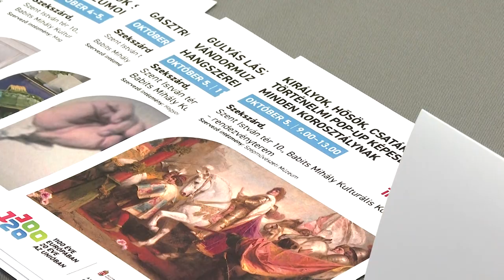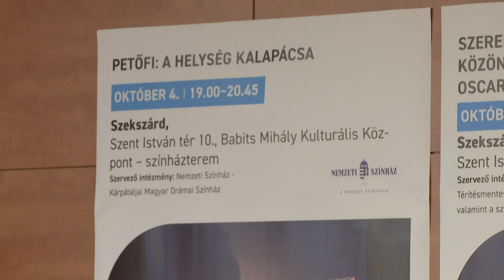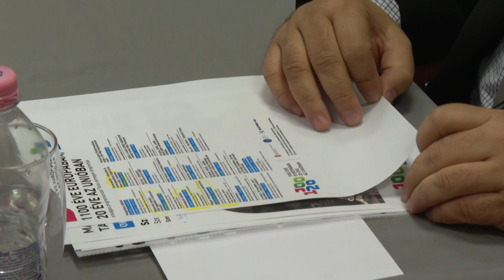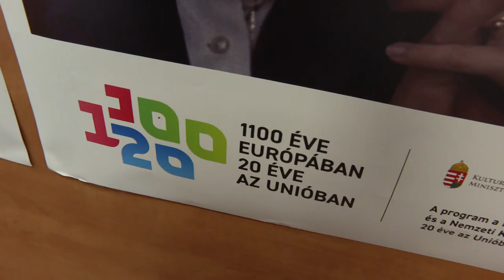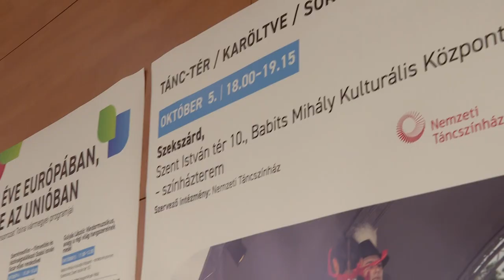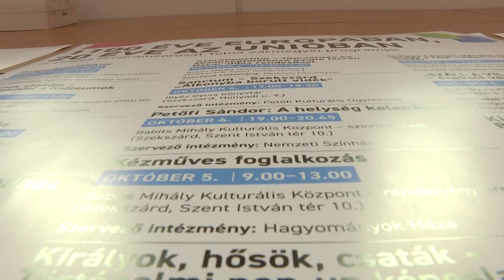1100 Éve Európában, 20 éve az Unióban - két napos programsorozat veszi kezdetét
1100 Éve Európában, 20 éve az Unióban - két napos programsorozat veszi kezdetét

1100 éve Európában, 20 éve az Unióban című országos programsorozat veszi kezdetét október 4-én és 5-én Szekszárdon is. Ennek kapcsán tartottak sajtótájékoztatót és számoltak be a két napos eseményről.